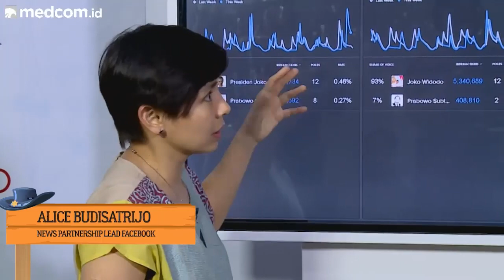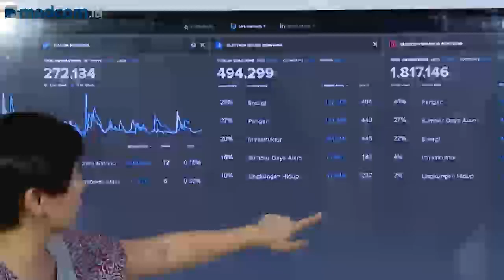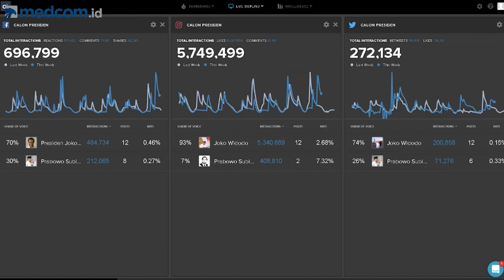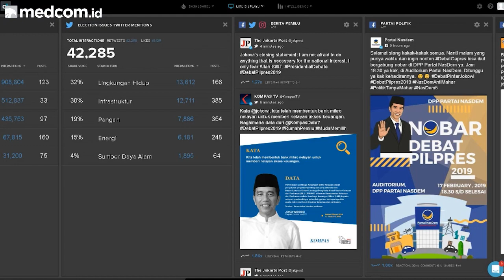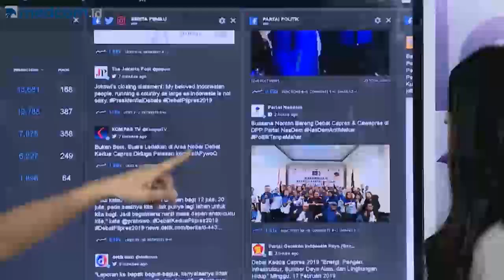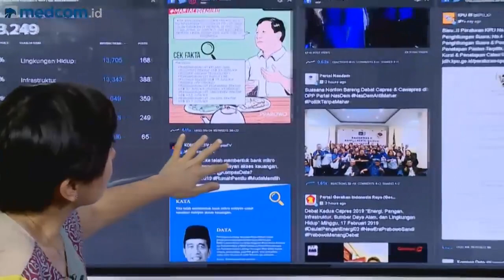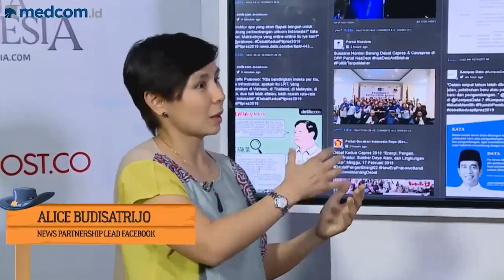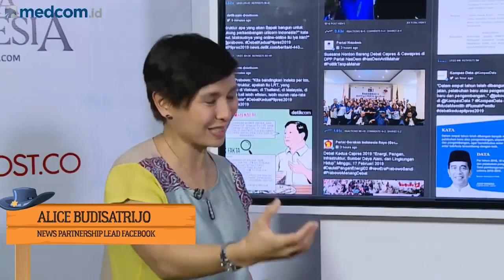Analisa Percakapan Debat Capres 2019 di Medsos